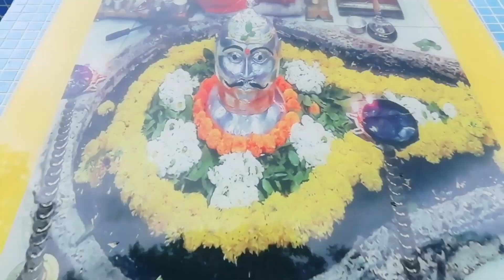Kolkata to Tarkeshwar ।।ভোলে বাবা পার করেগা ।।তারকেশ্বর যাত্রা ২০২২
Tarakeshwar Mondir 2022 |। তারকেশ্বর মন্দির।।Tarakeshwar
Mondir Hotel || জল ডালার নতুন নিয়ম

Tarakeswar Mandir 2022।। Tarakeswar Mandir tour  ।।পুজোর বর্তমান নিয়ম ।।Tarakeswar Mandir tour

তারকেশ্বর শ্রাবনী মেলা ২০২২।। Tarakeswar mondir  tour !!tarakeswar shiv mandir

tarakeswar 2022
tarakeswar 2022
tarkeshwarkavad Yatra2022
sawan2022kawad Yatra
# Tarkeshwar
Tarakeswar Shiv Mandir
Tarakeswar Shiv Mandir 2022